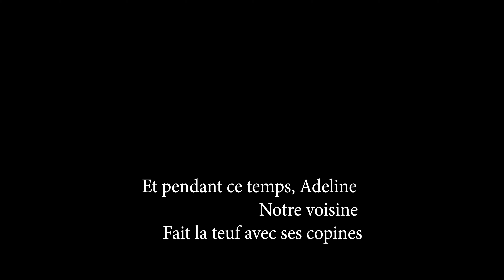FILM DRONE NILHIO 2023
Mathieu Dege a filmé Nilhio 2023 avec son drône d'engin. Laissez vous embarquer dans un voyage où les images aériennes donnent une autre dimension à l'évènement...